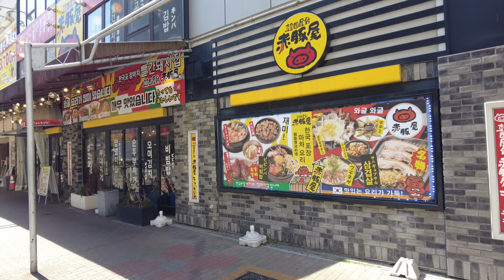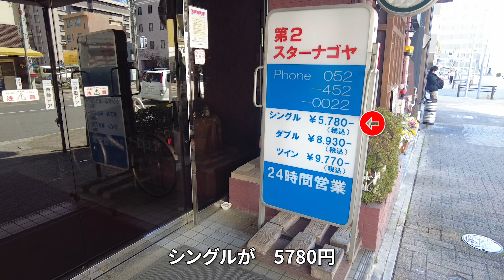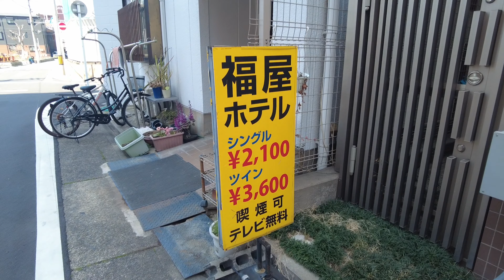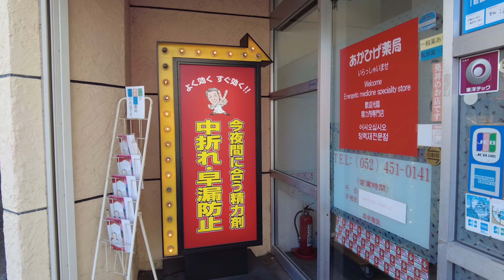【愛知・名古屋】ドヤ街、コリアンタウン、アニメ…カオスな名古屋駅裏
東海道新幹線の名古屋駅から見えるビックカメラ。
その裏側には、ドヤ街、コリアンタウン、
そして秋葉原さながらのアニメショップがあり、
カオスな空間が広がっていました。

【愛知・朝鮮人集落】地元の人も知らない！名古屋から2駅目に広がる驚愕の光景

【東京・山谷】日本最大級のドヤ街はなぜ生まれたのか、その歴史を紐解きます